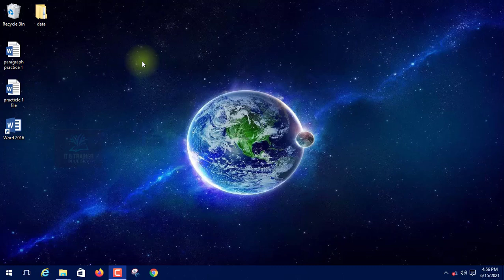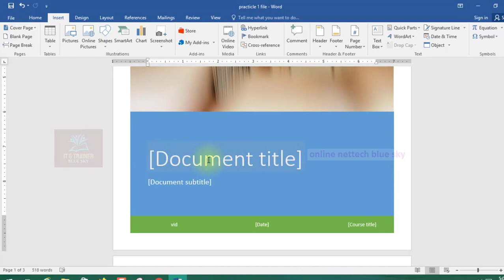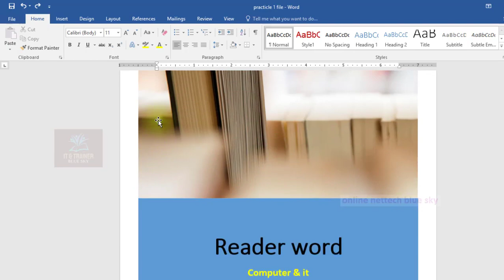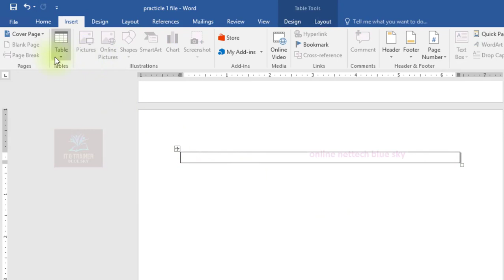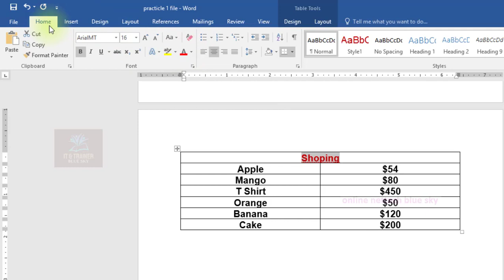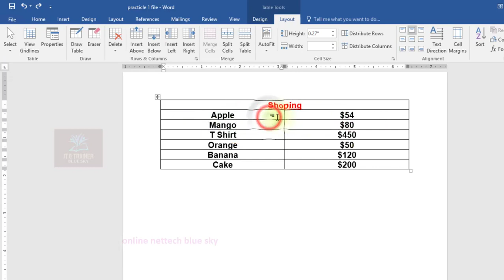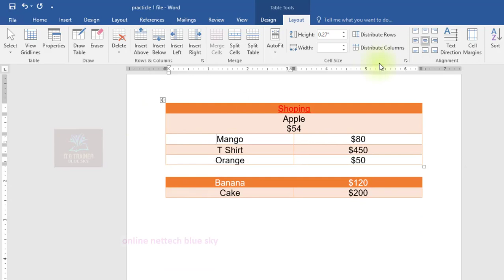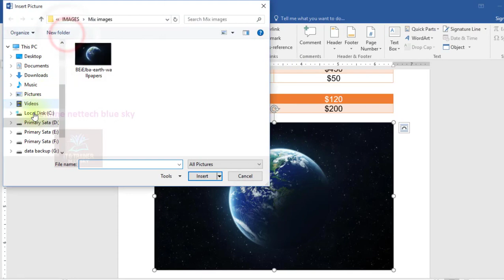Basic MS word | insert option tab | MS Word video part - 5 | insert option part - 1 | basic computer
Must watch previous video link here :-
All Of the courses are only for the best education and with practices with the latest technology you can visit my playlist and increase your knowledge full computer and their best uses and these all of the free courses any question comment or email me I will give an answer in 24 hours.
Visit My Playlist Videos All Courses Free